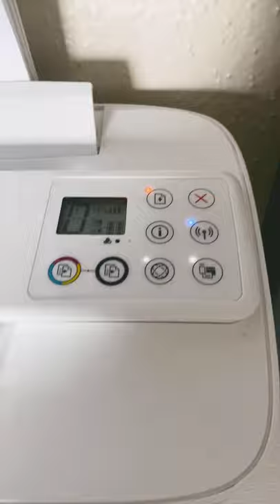HP DeskJet 3772